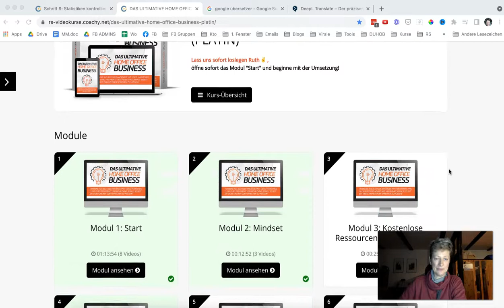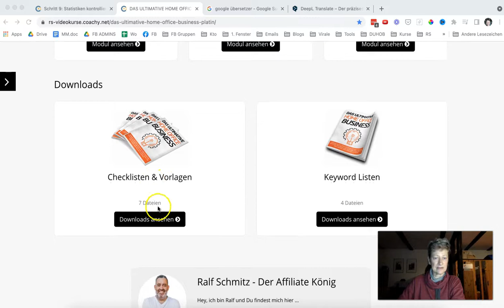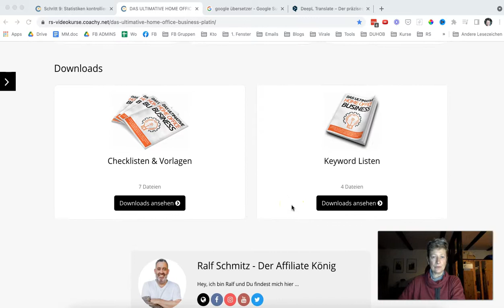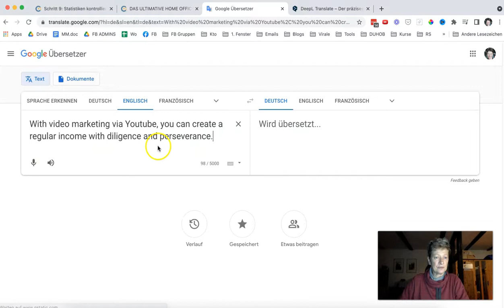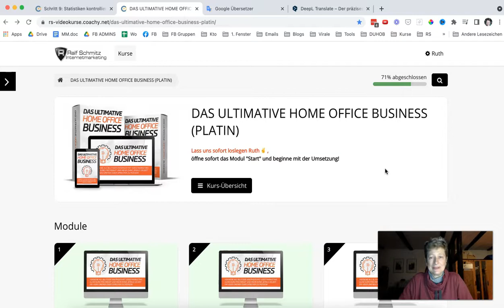Blick hinter die Kulissen - Das Ultimative Homeoffice Business - DUHOB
Und um Dir zu beweisen, dass "Das Ultimative Homeoffice Business"
ein solide Strategie und für jeden leicht umsetzbar ist,
gebe ich Dir hier einen Blick hinter die Kulissen.

Ganz kurz zusammen gefasst, was diese geniale Strategie ausmacht:

- KEINE Vorkenntnisse nötig
- Du MUSST NICHT vor eine Kamera
- 80% copy und paste
- keine Zusatz-/Nebenkosten
- KEIN PPC (bezahlte Werbung)
- KEIN Emailmarketing
- KEINE eigene Webseite
- KEIN Social Media nötig
- mit reiner Fleißarbeit umsetzbar
- zu Hause und mit freier Zeiteinteilung
- super simpel und Anfänger freundlich
- auch für Fortgeschritte als Ergänzung nebenher
- Einführungspreis! (danach mindestens 600 Tacken mehr)
- Gewinnspiel: Du hast die Chance, den gesamten Kaufpreis zurück zu holen